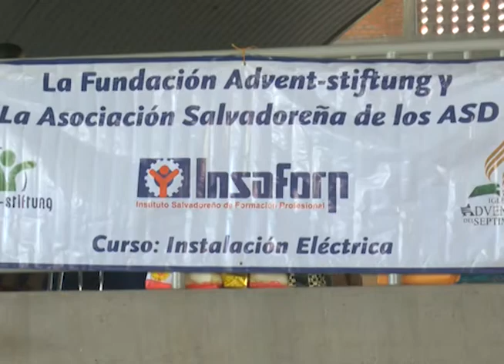INSAFORP gradúa a 290 personas del Proyecto Viva Mejor / Reportaje Noticiero Hechos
El Instituto Salvadoreño de Formación Profesional (INSAFORP), la Iglesia Adventista del Séptimo Día y la Fundación Adven-Stiftung realizaron, este domingo 3 de junio de 2018, la graduación de 290 personas del Proyecto Viva Mejor.